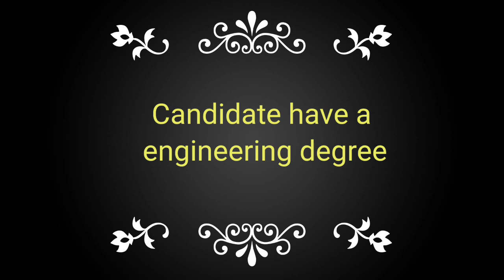Job in Reliance Industries ltd | Job in Jamnagar | Jobs in Gujarat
REQUIRED

SITE SUPERVISOR

For Engineering Project at Jamnagar Reliance

Candidate have a engineering degree in

 electrical or mechanical

Fresher also apply.

Send resume on same whatsapp no

Keep Supporting